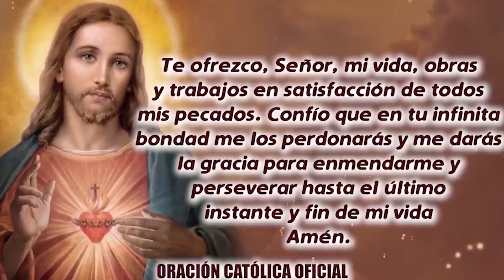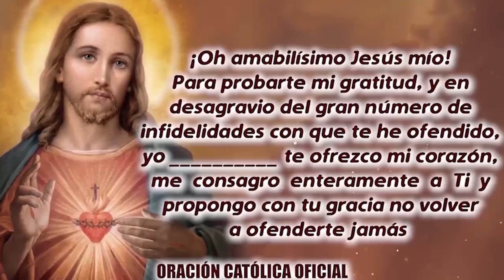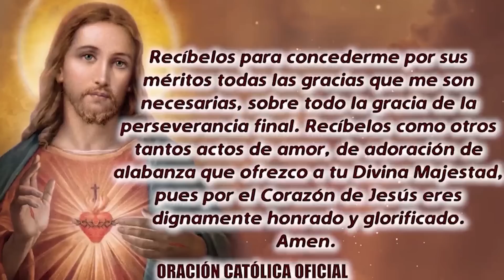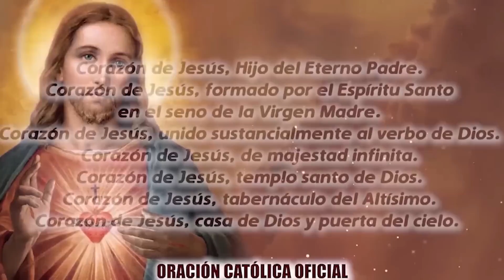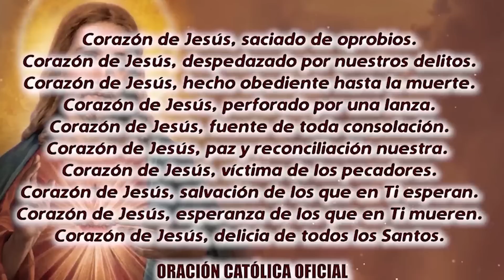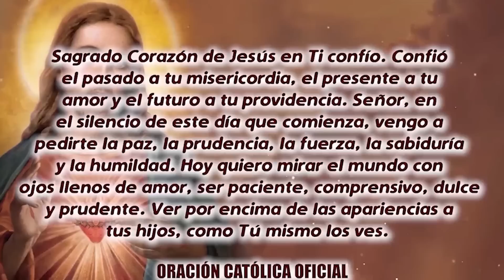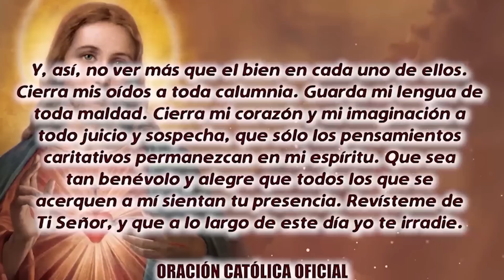ROSARIO AL SAGRADO CORAZÓN DE HOY LUNES 21 DE AGOSTO DE 2023 ((SAGRADO CORAZÓN DE JESÚS))